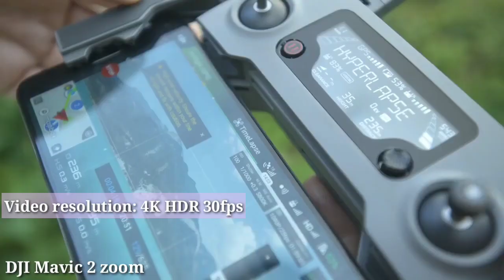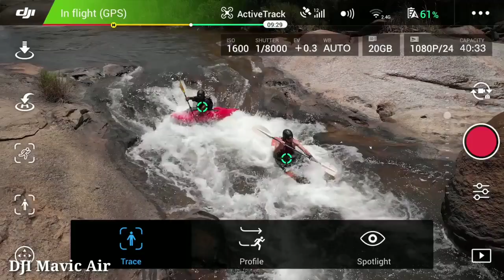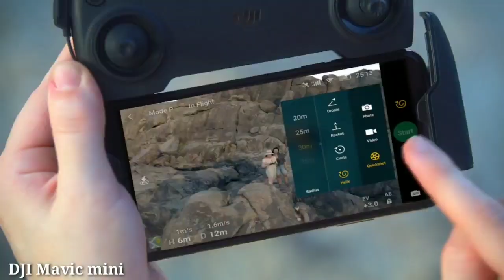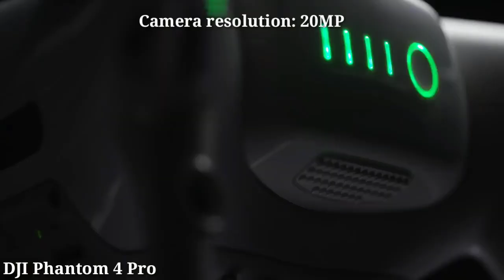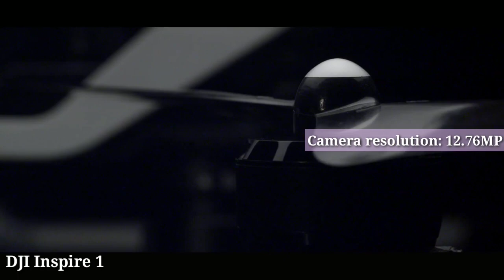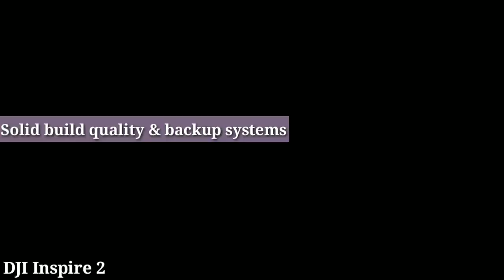Top 10 camera drones for professional photography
This is the video of review bangla channel about top 10 camera drones for professional photography. Use of drone camera for photography & video shooting is very common in this time. There are so many camera drones in the market available but in this video we have shown to 10 best camera drones which are very good for video shooting and photographs. We haven’t consider price, weight and other things but only camera. We hope seeing this video will help you to choose a better camera drone.